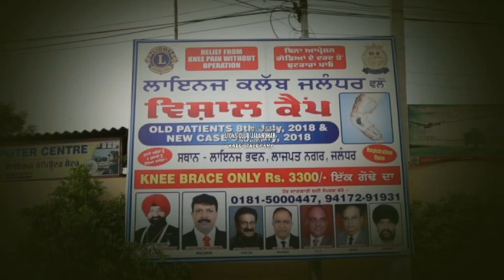VIJAY NAIK KNEE BRACE AT LIONS CLUB JAL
POLYCENTRIC KNEE BRACE CAMP